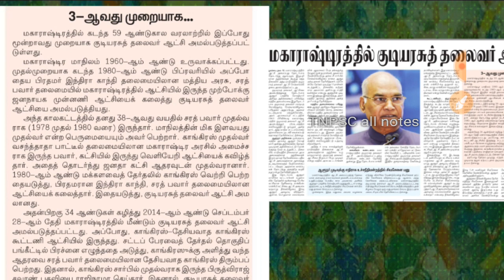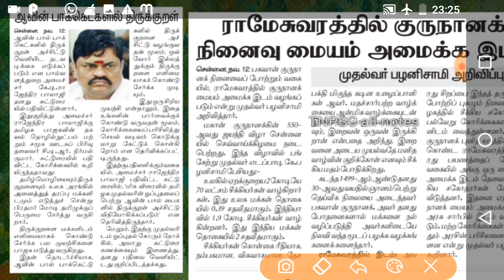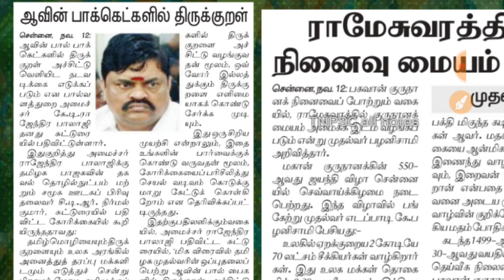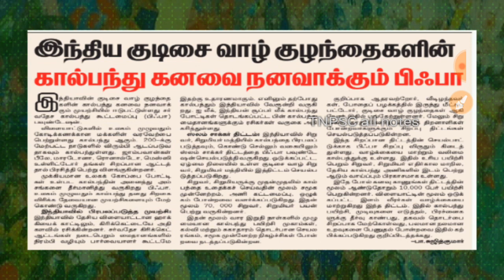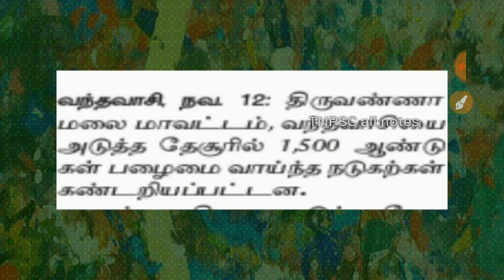13/11/2019 current affairs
Daily current affairs November month

இந்திய அரசியலமைப்பு - பத்தாம் வகுப்பு குடிமையியல் / part 1 / TNPSC group 1/2 / 2 A